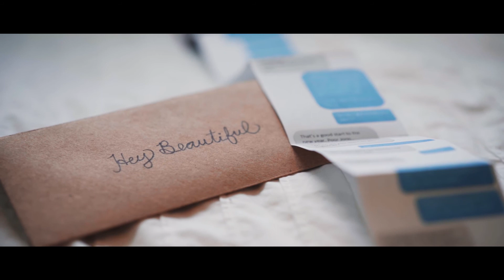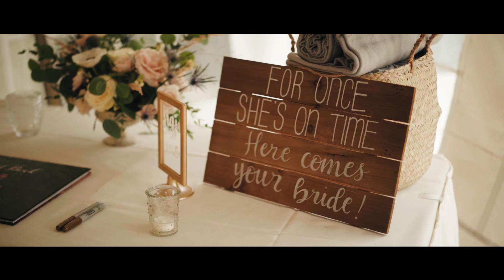Sue & Sam // Cinematic Wedding Film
On a beautiful fall day, Sue and Sam tied the knot at Pineridge Hollow in Manitoba.